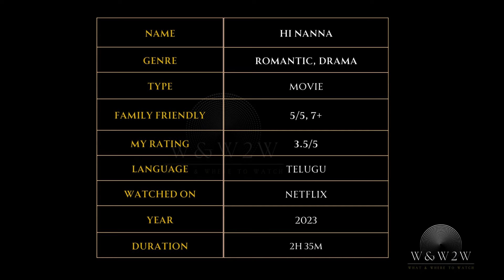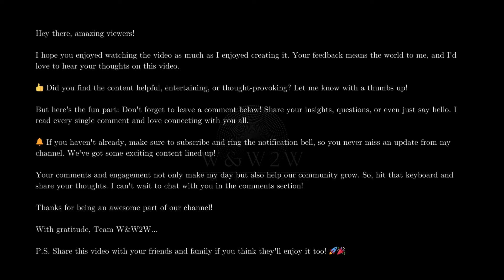Hi Nanna (2023) - Nani and Mrunal Thakur's Emotional Drama - W&W2W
Streaming Platform Updates: Stay informed about what's new on popular streaming services.